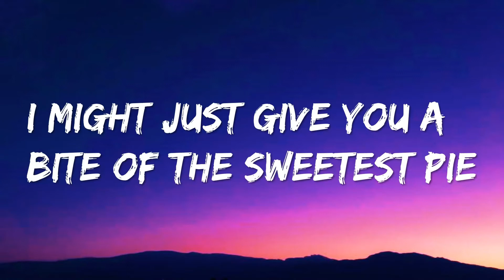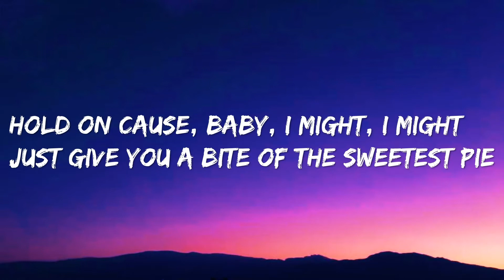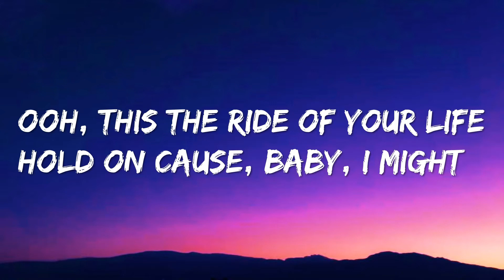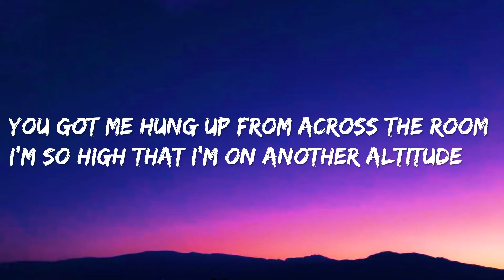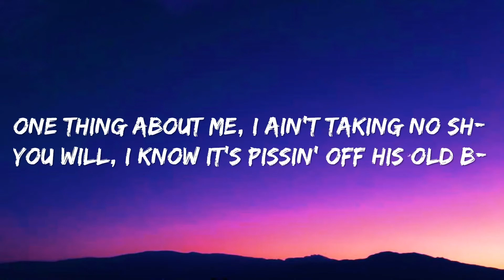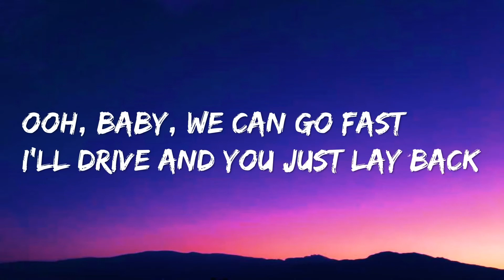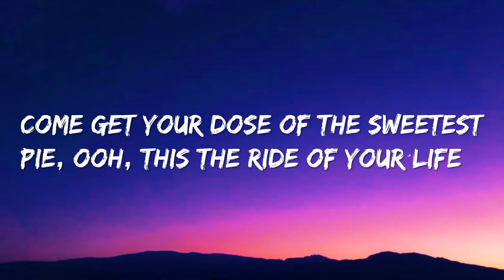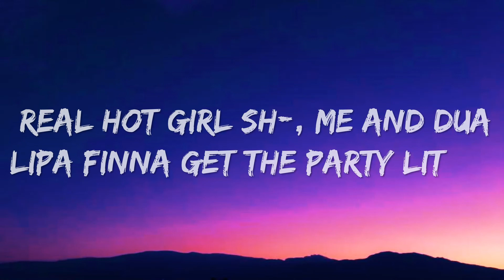Megan Thee Stallion & Dua Lipa - Sweetest Pie (Lyrics)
Sweetest Pie From The On an Only Dua Lipa  and Megan Thee Stallion. Single Sweetest Pie Part Of Megan Thee Stallion's New Album Traumazine. Traumazine Came Out on August 12th 2022. Dua Lipa, Future Nostalgia (The Moonlight Edition) Extension Album Of Her Other Album Future Nostalgia

Where To Stream/DL
Stream/DL

Lyrics

Baby, I'm the sweetest, p- is the meanest
Hot girl sh-, but I'm cold every season
Know he got that pipe, let him bust it 'til it's leaking (yeah, mwah)
Booty like a pillow, he can use it while he sleeping (look)
Don't be going through my phone 'cause that's the old me (old me)
Real thick, moving slow, that body like -
He a player (hey, hey, hey), but for Megan, he cutting the whole team
That body looking nice (looking nice)
I wish, I wish he would try to put me on ice (brrr)
I ain't never had to chase d- in my life (in my life)
Live under my bed and keep me up (hey)
I got the flavor that lasts, yeah, the sweetest pie
I might give you all of it
Mo' bounce to the ounce
Pick it up, put it down (woah)
Wanna put his Nutty Buddy in my Fudge Round (baow)
P- tighter than a b-, he ain't had it like this
One thing about me, I ain't taking no sh-
He whipped, I know it's - off his old b-
Cesar Millan, I got his a- trained (I got his a- trained)
Just tryna let a dog know who really run things (huh, ah)
I might just give you a bite (uh-huh, ayy, ayy) of the sweetest pie
Ooh, the ride of your life (Real Hot Girl sh-)
I might just give you a bite (ah) of the sweetest pie